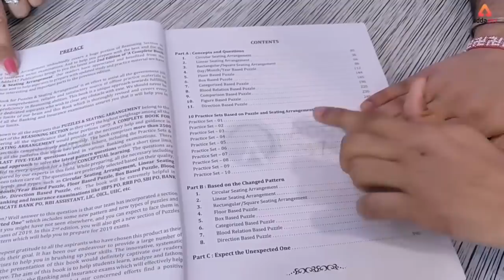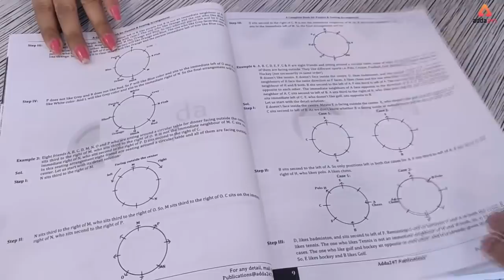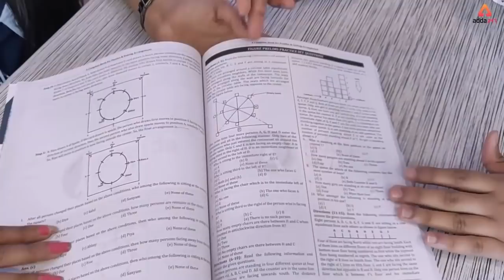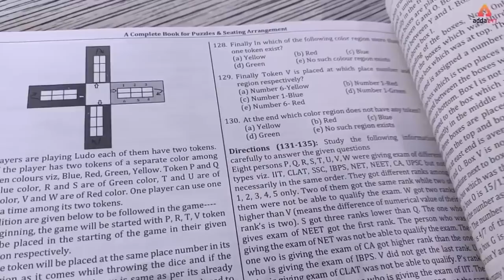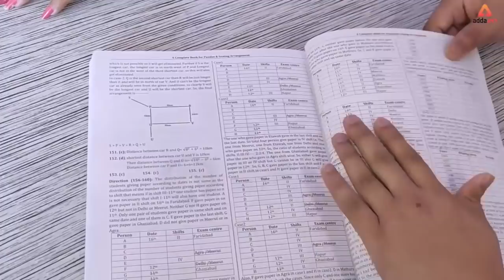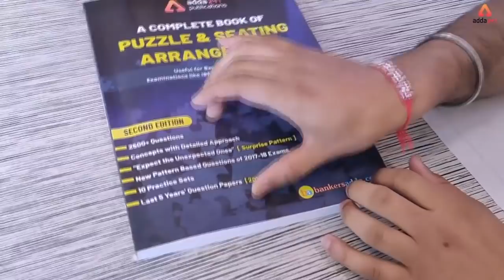अब हुआ पजल बनाना आसान | Puzzle and Seating Arrangement Book के साथ